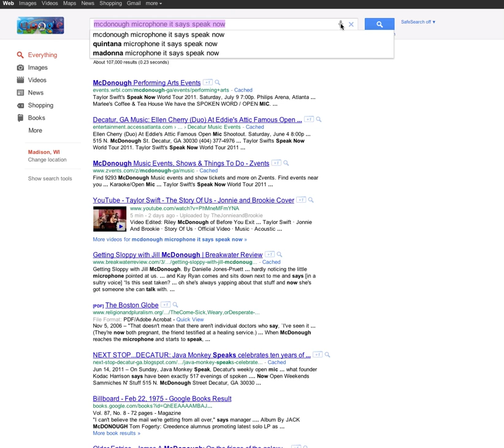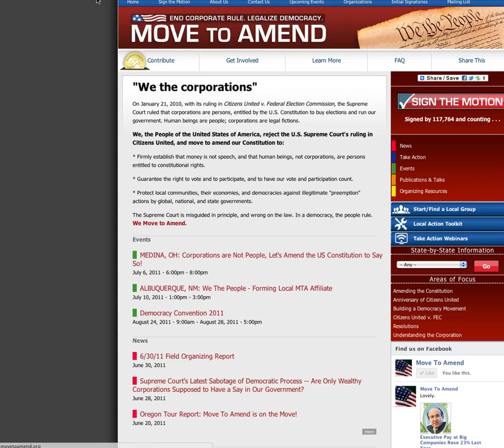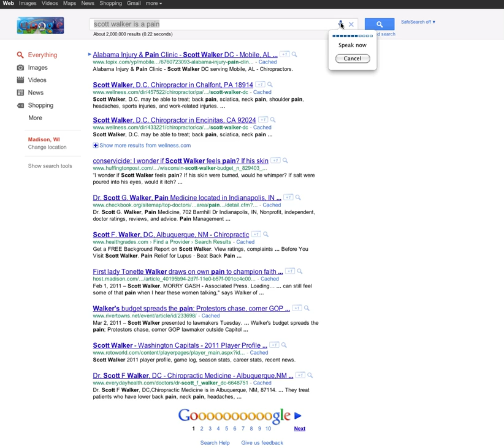google microphone speech search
I just saw this feature in the google search window where you can just talk to your google search window and it will transcribe your words into search terms. pretty cool fun feature. it appears to use voice recognition to transcribe your speech and fill out then it searches what you say.